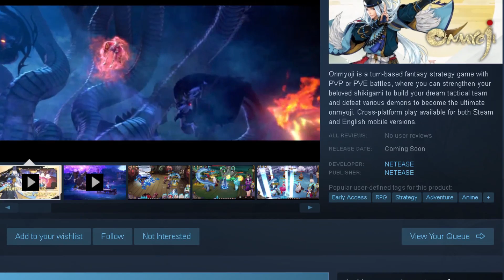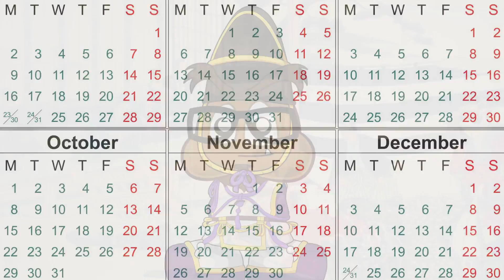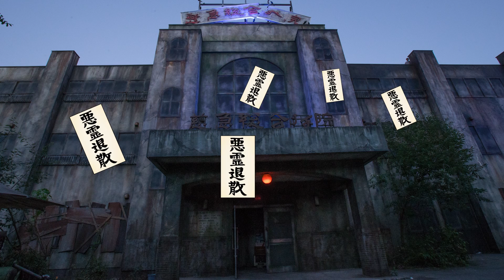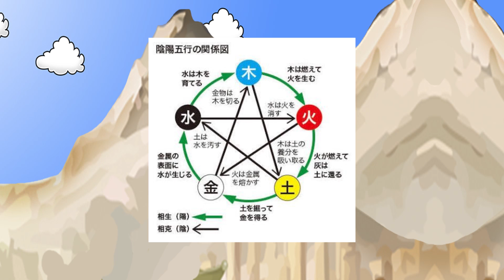Onmyoji, Japan's First Monster Trainers! - Gaijin Goombah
We've seen a lot of games that involve capturing monsters and having them do your bidding.  Pokemon, Yokai Watch, Digimon, there's a LOT!  But I bet you didn't know this was done in real life as far back as the 7th century!  Come learn how Japan's onmyouji were the very first monster trainers!

-Is Batman a TRUE Ninja!?

Meet me at MomoCon 2018, Atlanta GA May 24th-27th, Register